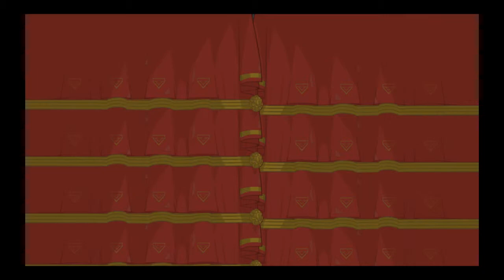Let's Play! BattleBlock Theater: CORN! (Part 2)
What do you get when you mix fire and water? STEAM version